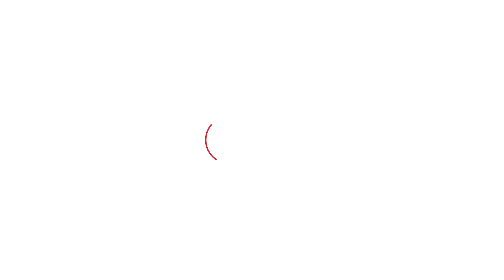CM की रेस में खुद को कहां देख रही हैं Kumari Selja? | Haryana Tak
सिरसा से सांसद कुमारी शैलजा का जन संदेश यात्रा शनिवार को हिसार पहुंची. कुमारी शैलजा ने बीजेपी पर निशाना साधा ही साथ ही उन्होंने विधानसभा चुनाव लड़ने और सीएम चेहरे को लेकर भी जवाब दिया.